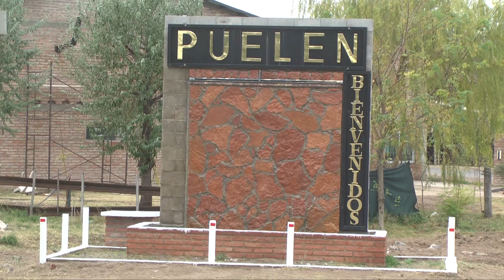Rubén Colado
Intendente de Puelén